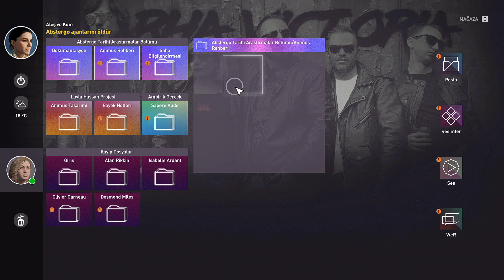ASSASSIN'S CREED ORIGINS FULL WALKTROUGH PART #25 (Assassin’s Creed Origins)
Assassin’s Creed Origins, bizleri Kleopatra zamanına götüren bir yapım. Zaten ana serinin neyle ilgili olduğundan bahsetmeme gerek yoktur sanırım, zira incelememe konuk olan bu oyunun konusunu ve neyle ilgili olduğunu bilmeyen yoktur muhtemelen, o yüzden bu aşamada fazla başınızı ağrıtmayacağım. Kleopatra zamanında geçen yapımın oynanışına geçmeden önce, birkaç şey daha ekleyeyim.

Assassin’s Creed Origins, 27 Ekim 2017 tarihinde biz oyuncuların beğenisine sunuldu. Geliştirici ekip olarak Ubisoft Montreal‘i görüyoruz. Ubisoft Montreal ekibi tarafından geliştirilmiş oyunlar listesinde, Prince of Persia serisinin en önemli 3 oyunu, Assassin’s Creed serisinin en beğenilen oyunları, Far Cry 3 ve Far Cry 4 gibi önemli yapımlar bulunuyor. Ayrıca, ilk oyunlarını 1999 yılında çıkarmış olduklarına değinmekte fayda var. Bunlardan bahsediyor olmamın sebebi, geliştirici ekibin hem tecrübesini, hem de başarısını dile getirmek. Zira, uzun süredir oynamış olduğum açık ara en başarılı Assassin’s Creed oyunu ile karşı karşıya kaldım.

Serideki iyi olan her şey bir araya toplanmış ve üzerine bir sürü de yeni güzel özellik getirilmiş. Açıkçasını söylemek gerekirse, ben serinin Unity ve Syndicate yapımlarını pek de oynamadım, çünkü ciddi anlamda hayal kırıklığı olmuşlardı benim için, fakat aynı şey, incelememin konuğu olan yapım için geçerli değil neyse ki. Ubisoft ekibi, bugüne kadar göstermiş oldukları görüntüler ve vermiş oldukları bilgiler ile, beni bu yapım için fazlasıyla heyecanlandırmayı başardı.

Peki, bunu nasıl başardı bu adamlar? Öncelikle, beni heyecanlandıran ve cidden beğendiğim yeni sistemlerden bir tanesi olan dövüş sistemi ile başardılar bunu. Yeni dövüş sisteminde, artık tek tuş ile kontra atak yapıp, tek bir hareketle düşmanı deviremiyoruz. Hele bir de düşmanımız güçlüyse, saldırılarını savurma, saldırılardan sıyrılma gibi önemli hareketleri de, aktif bir şekilde kullanmamız gerekiyor. Boşluk tuşuna bastığımızda, sıyrılma hareketi için gerekli olan animasyonları yapıyoruz. Oyuna ilk girdiğim dakikadan beri, benim gözüme çarpan ilk esinlenme de bu özellik oldu. Sebebi ise, 3 aşamalı bu sıyrılma animasyonunun, Tomb Raider serisindekileri çok fazla anımsatıyor olması.

Assassin’s Creed Origins, seviye sistemi, yetenek sistemi ve eşya sistemi gibi, rol yapma oyunlarının olmazsa olmaz özelliklerine sahip. Seviye sistemi, standart olarak karşımıza çıkan sistemlerle aynı. Düşman öldürerek, görev yaparak, yeni bölge keşfederek ve keşfedilen bölgedeki özel görevi tamamlayarak tecrübe puanı kazanabiliyoruz. Kazandığımız tecrübe puanları da, tahmin edebileceğiniz üzere, bizlere seviye atlatıyor.

Seviye atladıkça, bizlere yeni yetenek puanları veriliyor ve biraz da can ile gücümüz artıyor. Tabii, yetenek puanları kazanmanın başka özel yolları da bulunuyor. Örneğin, benim oynadığım sürümde, oyuna başladığım anda 3 tane fazladan yetenek puanı verilmişti. Yetenek puanları ile, uzak menzilli silahlar, yakın menzilli silahlar ve tuzaklar olmak üzere 3 farklı sınıftaki yetenekleri açmak için kullanabiliyoruz. Yetenek ağacı konusunda Ubisoft ekibi bayağı bir özellik sunmuş olduğu için, yeteneklerden tek tek bahsetmeyeceğim.

Eşya sistemi de yine alıştığımız sistemlerle aynı. Eşya sınıfları var yine, standart olarak. Fakat, alışageldiğimiz sistemdeki nadirlik çokluğundan biraz daha farklı. Bunun sebebi de, mavi, mor ve turuncu nadirlik seviyelerinden oluşuyor olması. Bildiğiniz üzere, standart olarak bir de maviden önce, gri ve yeşil renkleri de bulunuyor. Mavi, mor ve turuncu eşya seviyeleri, silah, kostüm, hatta binekler için bile geçerli.

Merhaba ben Tuncay Güngör, YouTube Türkiye için oyun videoları hazırlamaktayım (şimdilik). Genellikle seri halinde, strateji, action, fps, mmorpg, battle royale ve daha fazla tarz ve içerikte oyunlar olmakta. Bir gamer değilim ama keyif alıyorum.

DESTEKLEDİĞİN İÇİN TEŞEKKÜR EDER. İYİ EĞLENCELER DİLERİM.